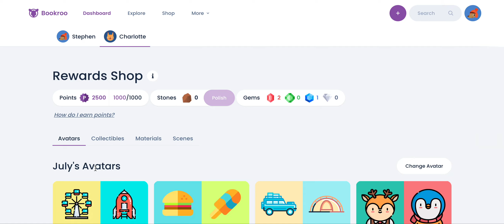Unlocking a collectible on the Bookroo reading platform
This short video shows users of the Bookroo reading platform how to unlock collectibles with their reading points.